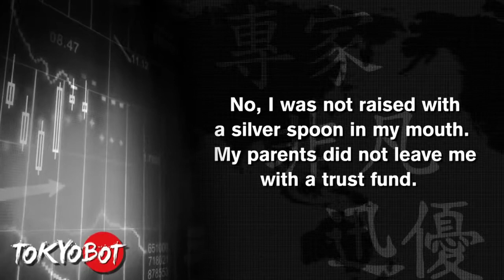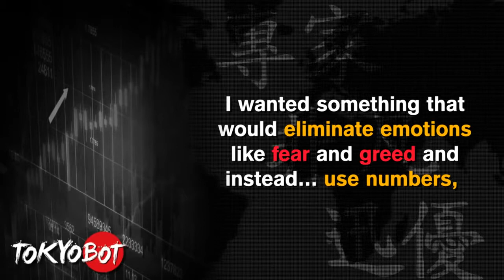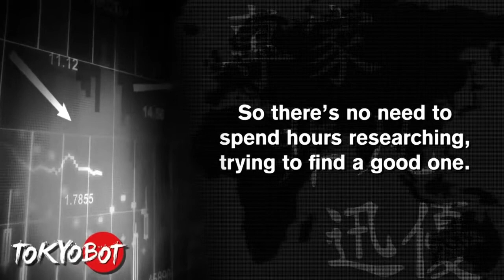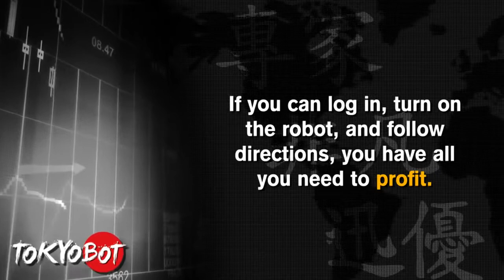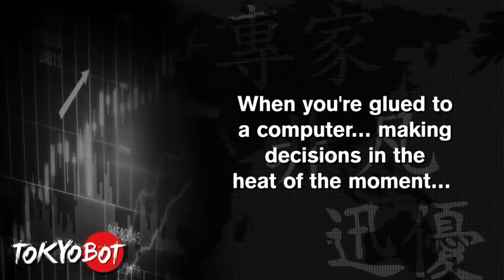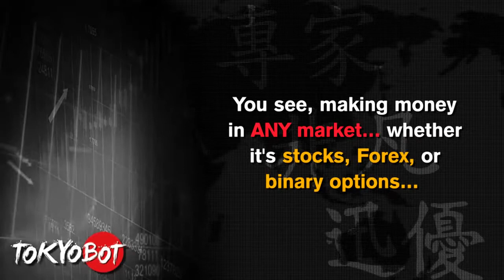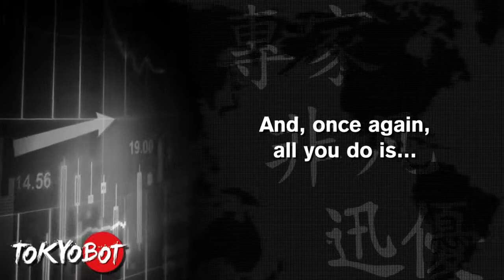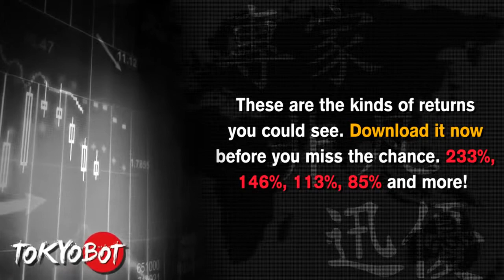Amazing 60 seconds Binary Options Strategy Successful Strategy Make $1,000 A Day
Skype: renbinaryoptions